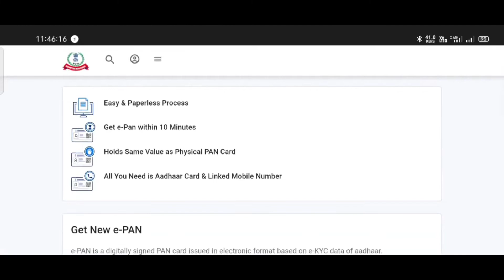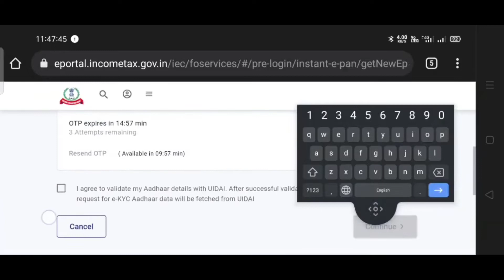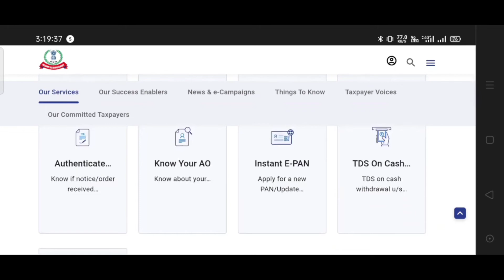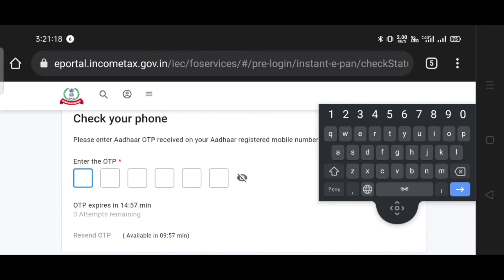पैन कार्ड फ्री में कैसे बनाए || How to Apply New Pan Card Online Free || पैनकार्ड बनाने का आसन तरीका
how to apply pan card online step by step
how to apply pan card online with aadhar
how to apply pan card online with aadhaar card
how to apply pan card online without aadhar card
how to get pan card online with pan number
how to change pan card address online
how to apply a pan card online
how to apply pan card online by using aadhar card
how to apply pan card by online
how to apply pan card online in bangalore
how to apply pan card online step by step pdf
how to get pan card by online
how to get pan card number online by name
how to apply business pan card online in nepal
how to apply pan card online csc
how to apply pan card online chennai
how to apply pan card correction online
how to apply pan card changes online
how to get pan card online copy
how to apply pan card for minor child online
how to apply for duplicate pan card online if lost
how to application pan card online government of india
how to apply for pan card online in goa
how to apply pan card online in telugu 2020
how i apply pan card online
how i can apply pan card online
how to apply pan card online in telugu
how to apply pan card online in tamil 2020
how to apply pan card online in nepal
how to apply for pan card online in jharkhand
how to apply for pan card online in mp
how to apply for pan card online after marriage
how to apply minor pan card online in tamil
how to apply major pan card online
how to apply pan card online nsdl
how to apply pan card online nsdl youtube
how to apply pan card online nepal
how to apply new pan card online in tamil
how to apply new pan card online in india
how to apply duplicate pan card online nsdl
how to apply pan card online on nsdl
how to apply old pan card online
how to get copy of pan card online
how to get details of pan card online
how to get photo of pan card online
how to apply for change of address in pan card online
how to apply pan card online process
how to apply pan card online pdf
how to apply pan card online paperless
how to get pan card online print
how to get pan card photo online
how to apply pan card online in andhra pradesh
how to apply physical pan card online
how to apply for pan card online in madhya pradesh
how to apply pan card online quora
how to apply for lost pan card online quora
how to update pan card online quora
get pan card online quickly
how to apply pan card reprint online
how to apply for pan card online in rajasthan